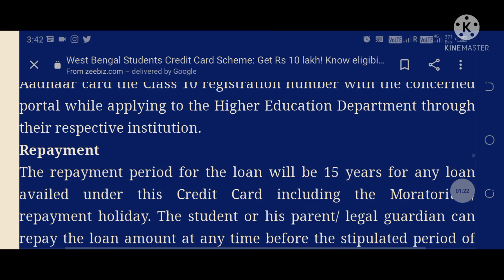student credit card scheme for the student of West Bengal